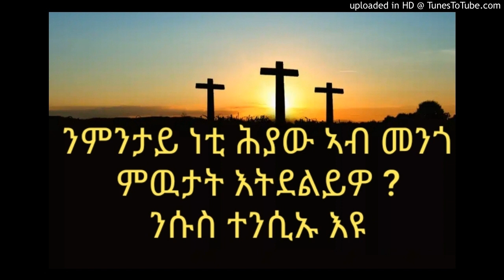Tensiu eyu ተንሲኡ እዩ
Mezmur Tinsae Tigrigna 2020